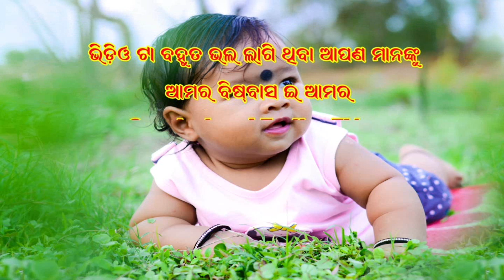Fill My Love Old Is Gold Sambalpuri Song//Umakanta Barik Melody //Love Song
Fill My Love Old Is Gold Sambalpuri Song

Umakanta Barik Orchestra
Sambalpuri song
Umakanta Barik ne song